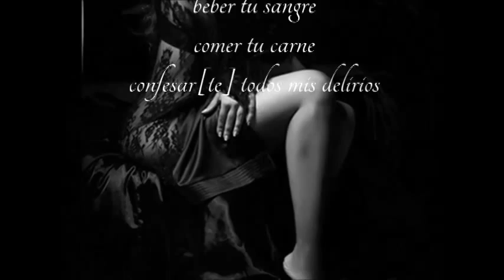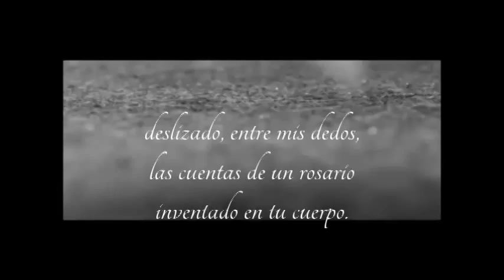Mad about the boy [Dinah Washington]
Convertir[me] en mi religión
seguir tus pasos
cargar tu cruz
rezar en silencio
cada mañana
que no estás.

Redimir[me] cada noche
beber tu sangre
comer tu carne
confesar[te] todos mis delirios
de rodillas,
una y otra vez
acatando el castigo impuesto.

Convertir[te] en mi religión
ser más fiel
ser más creyente
rezar plegarias del corazón
deslizado, entre mis dedos,
las cuentas de un rosario
inventado en tu cuerpo.

Convertirme en tu devota
adorándote en el altar divino
de mi sagrado cáliz.
MaRía

Music
Dinah Washington
Mad about the boy